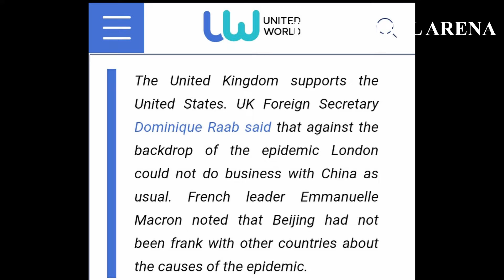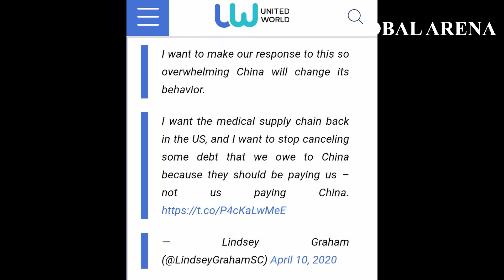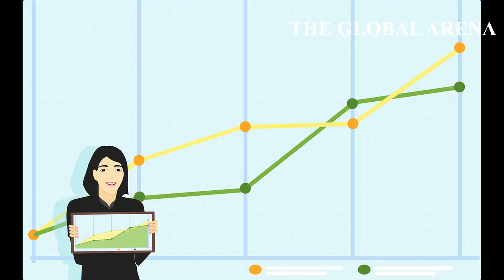A new conflict is brewing between US and China.| THE GLOBAL ARENA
Usa accused china of hiding real data on corona virus . A new blame game between two economic giants has started where both accusing each other of COVID-19 pandemic .